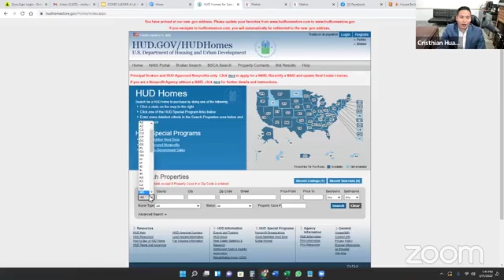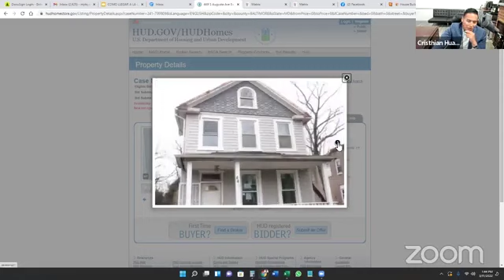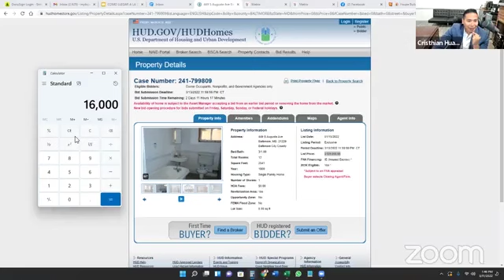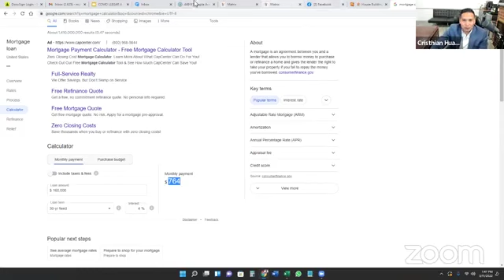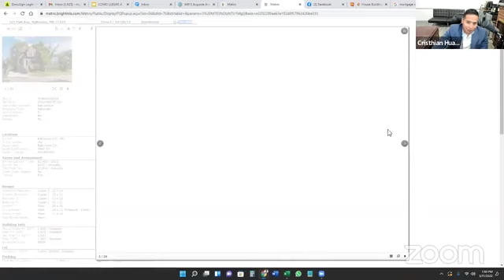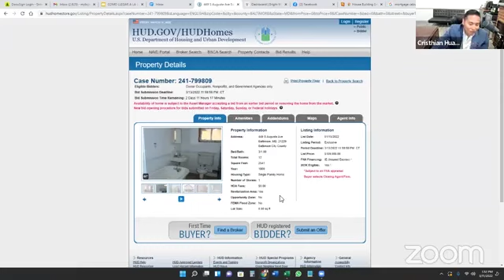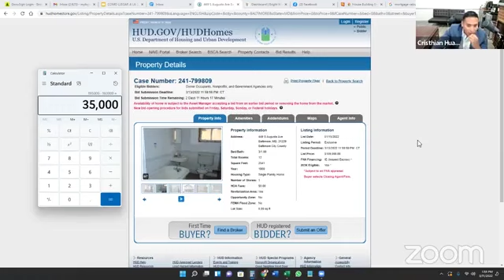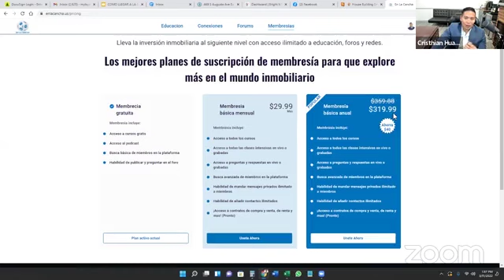Comprando Propiedades en Bienes Raíces con las Estrategias de Inversión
🔴Cómo Usar las Estrategias de Inversión en Bienes Raíces🔴

En este video Cristhian Huamaní aplica la teoría de los otros videos. El objetivo es comprar una propiedad de inversión utilizando una de las más poderosas estrategias en bienes raíces. Antes de eso, es importante que recuerdes tres conceptos claves a la hora de buscar una propiedad: valor añadido, tiempo de exclusividad y préstamo de renovación.

🔹Encuentra cursos, podcast y blogs sobre temas igual de importantes para tu éxito en Bienes Raíces en nuestra plataforma digital de inversiones con Bienes Raíces ⬇️:
Somos la comunidad de inversionistas hispanos más grande de todo Estados Unidos, tenemos la misión de educar sobre bienes raíces a todos los hispanos que residan en USA, para que así puedan alcanzar la deseada libertad financiera.